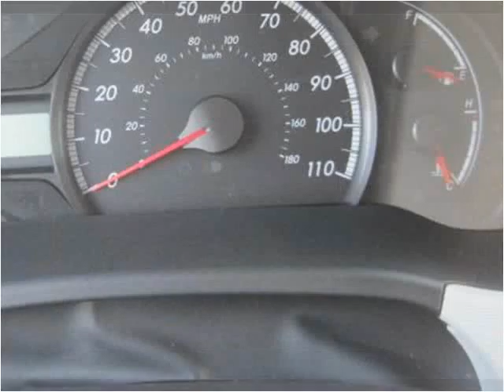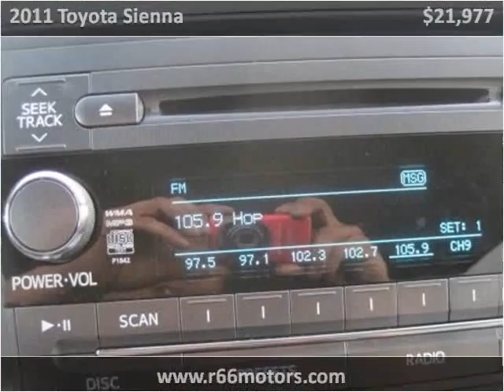2011 Toyota Sienna Used Cars Baldwin Park or Glendora CA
This 2011 Toyota Sienna is available from Route 66 Motors.